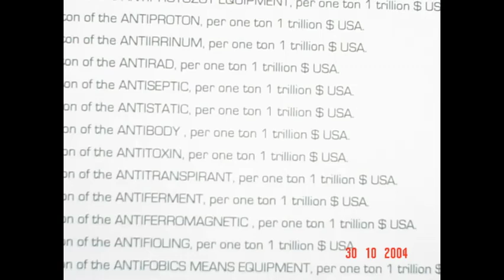Movie Title320.043e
Movie Description